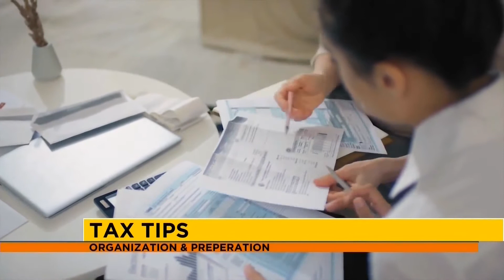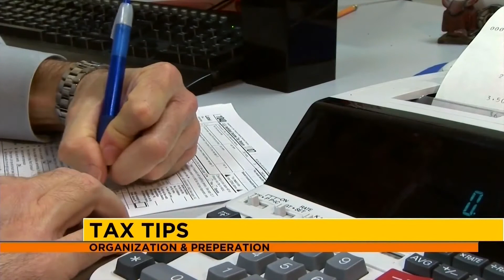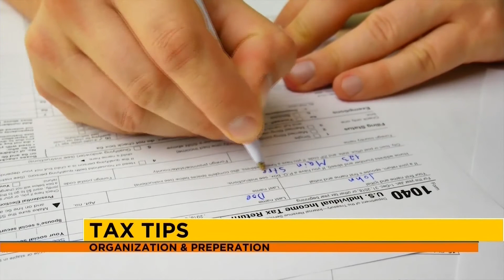Valley Por Vida - Tax Tips